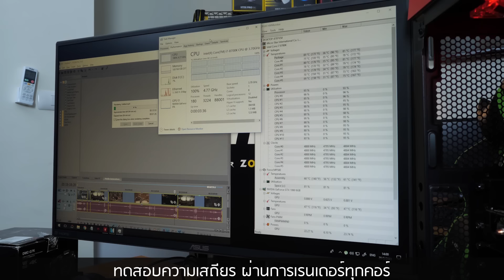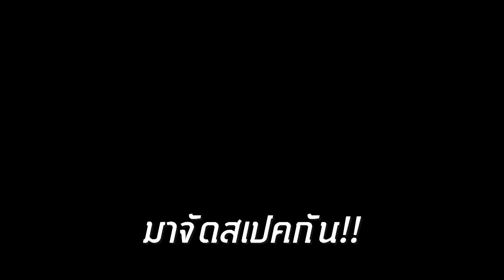ADBIG l จัดให้ คอมเทพ ครบชุด 80,000 บาท จอ 240Hz คีย์บอร์ด เมาส์ สายสตรีมเกม ทำงานหนัก เผื่ออนาคต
จัดให้ l คอมเทพ แรงครบชุด 80,000 บาท จอ 240Hz คีย์บอร์ด เมาส์ สายสตรีม เกม ทำงานหนักๆ พร้อมใช้ เผื่ออนาคต

SPEC l 81670 บาท
- ZOTAC GTX1060 AMP! Edition l 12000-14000
- Intel CORE i7 8700K @ 4.8GHz 1.320V l 13800
- MSI Z370 SLI PLUS l 5890
- CORSAIR VENGEANCE LPX 16GB 3000MHz l 8650
- CORSAIR SPEC OMEGA l 3990
- CORSAIR MP500 240GB l 5190
- FSP HYDRO G 850W 80+ GOLD l 5180
- ASUS ROG PG 258Q 240Hz G-SYNC l 19900
GAMING GEAR
- CORSAIR HS50 l 1990
- CORSAIR K55 RGB l 1490
- CORSAIR M65 PRO WHITE l 1590

*ปรับเปลี่ยนสเปคได้ตามความต้องการ